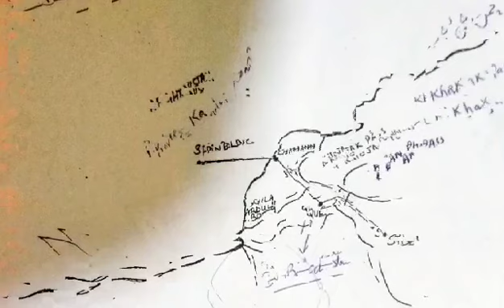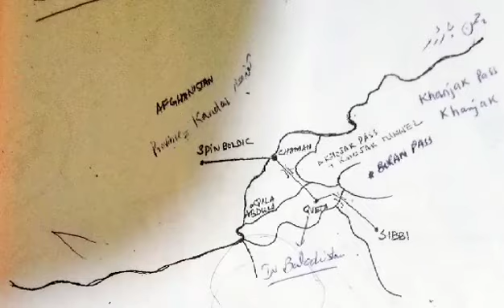3 Ways to enter Afghanistan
1_
* Chaman Boarder (Dosti Gate)
* ALI khail North Waziristan
* Khyber pass (Peshawar to Kabul)
2_location of khojak Tunnel
3_ Buran Pass
4_ What is Dar (Darra)